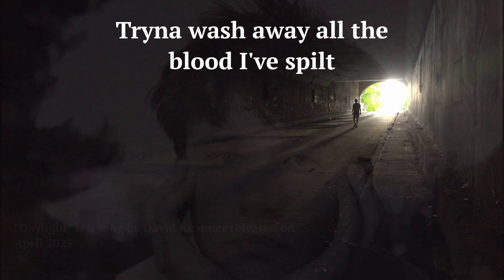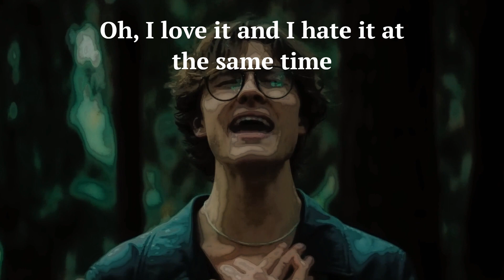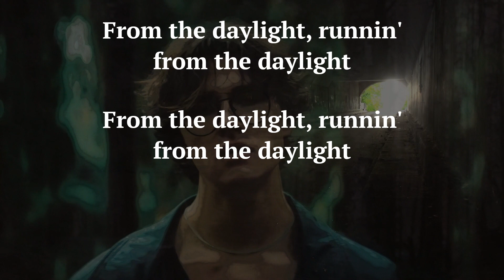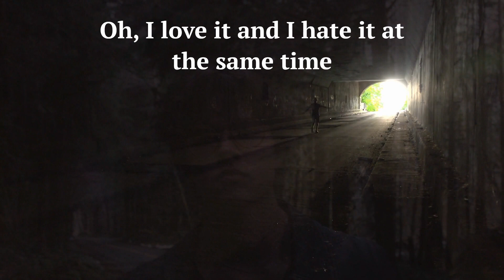"Daylight" by David Kushner (with lyrics and some news)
The song

"Daylight" is a song by David Kushner released on April 2023.
"Daylight" highlights the destructive nature of toxic relationships and the difficulty of moving away from them. It is a cautionary tale that warns against choosing short-term pleasure over long-term happiness.

The refrain describes the conflicting emotions the protagonist feels, loving and loathing the situation at the same time. The line "You and I drink poison from the same vine" suggests that both sides are equally responsible for the toxicity of the relationship and that both suffer from it.
The artists

David Kushner is an American singer-songwriter. Raised in the suburbs of Chicago, he moved to Los Angeles and began releasing music. Kushner's song "Miserable Man" (2022) went viral on TikTok and peaked at number 11 on the charts in Norway and number 19 in Ireland, additionally reaching the top 40 in Australia, New Zealand, and the United Kingdom.

David Kushner is born in Chicago, USA, September 6, 2000
Lyrics